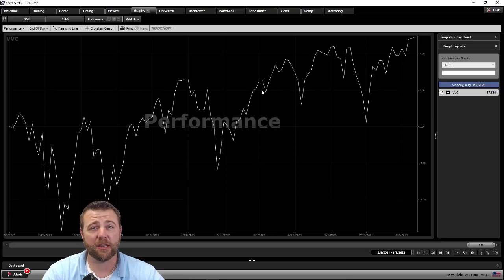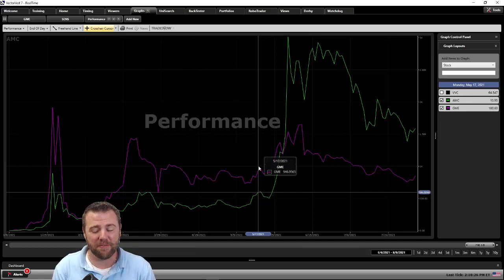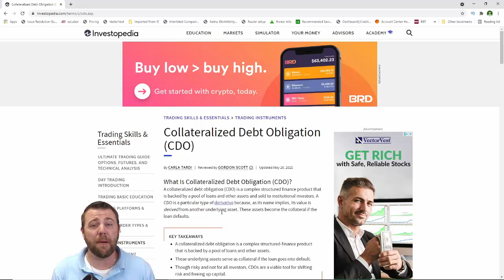Two Stocks One Chart - GME and AMC Stock Performance Graph | VectorVest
There has been a lot of discussions lately on how $GME and $AMC have been trading in tandem and we are going to look at these two stocks in one chart. This little-known tool can be extremely useful and really helps shed light on how similar these stocks really are.

Video Topics: vectorvest, vector vest, gme stock, gme, gamestop stock, amc, gme short squeeze, stocks, gamestop, amc short squeeze, gamestop stock explained, wsb, wall street bets, amc stock update, amc stock, amc stock 2021, amc stock price, wallstreetbets, reddit, r/wallstreetbets, amc short interest, gme stock prediction, amc price prediction, amc stock explained, amc stock price prediction, gamestop short squeeze, gme stock analysis, amc update, amc wsb, reddit wallstreetbets, amc news